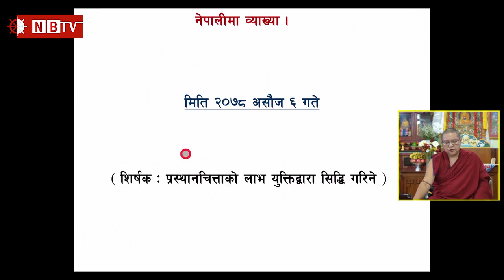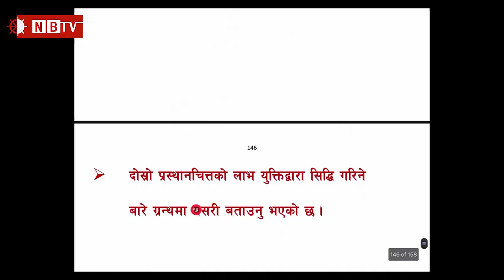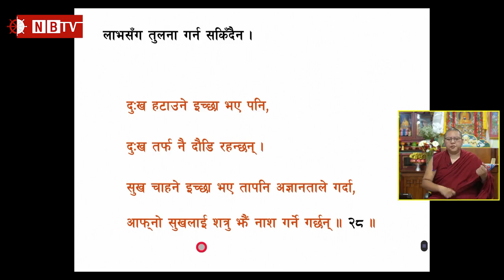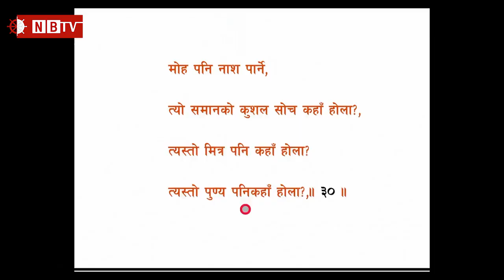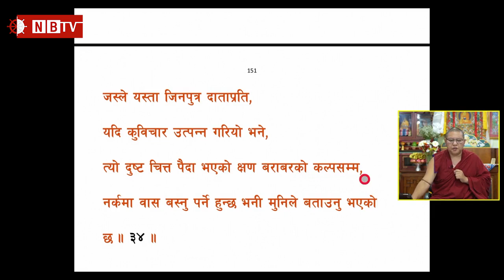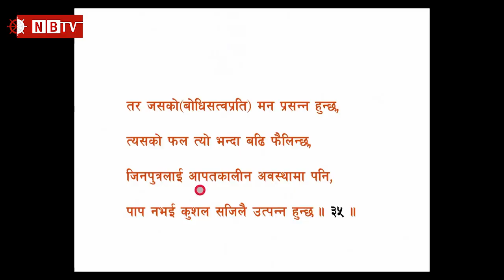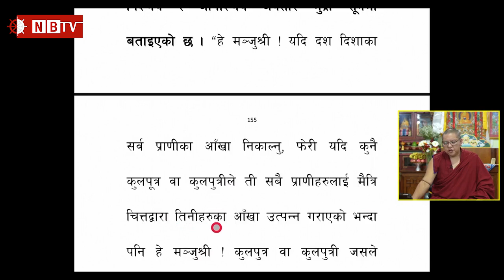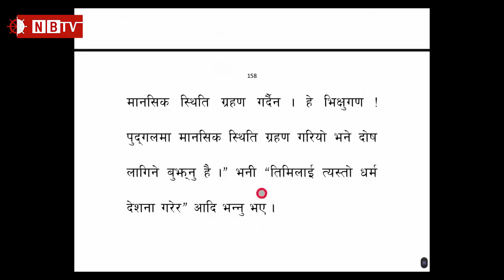प्रस्थानचित्तको लाभ युक्तिद्वारा सिद्ध गरिएको-बोधिचर्यावतार प्रवचन- गेशे निमा छोएग्यल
Camera : Sadhuram Thapa
Camera Assist : Lakpa Chhoeky Sherpa
Graphics/Edit : Dorje Lama
Logistics : Sarbindra Thakur & Tenjing Lama
Coordinator : Suraj Khadka